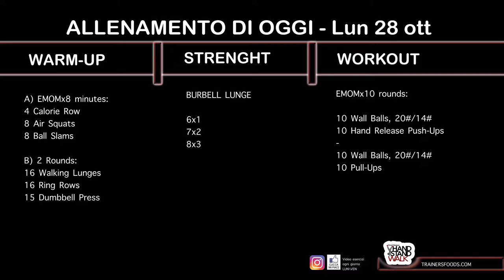Oggi 28 ott ( allenamento total body ) iniziamo cosi la settimana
L’ allenamento del giorno prevede. L'inizio della settimana "tranquillo" ma non troppo. Come sempre esegui un buon riscaldamento, preparati bene alla forza (GAMBE) ed esegui gli ultimi 10 giri al meglio che puoi.
Per qualsiasi domanda PARLA CON IL TRAINER:
The training of the day foresees The beginning of the week "quiet" but not too much. As always, perform a good warm-up, prepare yourself well for strength (LEGS) and perform the last 10 laps as best as you can.

WARM-UP

A) EMOMx8 minutes:
4 Calorie Row
8 Air Squats
8 Ball Slams

B) 2 Rounds:
16 Walking Lunges
16 Ring Rows
15 Dumbbell Press

STRENGTH
Barbell Lunges
6x1
7x2
8x3

WORKOUT
EMOMx10 rounds:

10 Wall Balls, 20#/14#
10 Hand Release Push-Ups
10 Wall Balls, 20#/14#
10 Pull-Ups